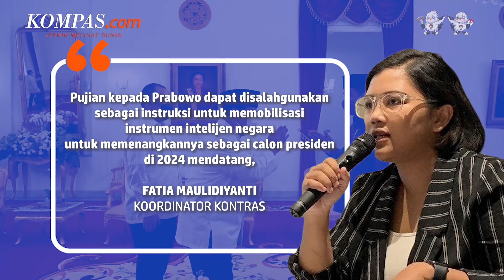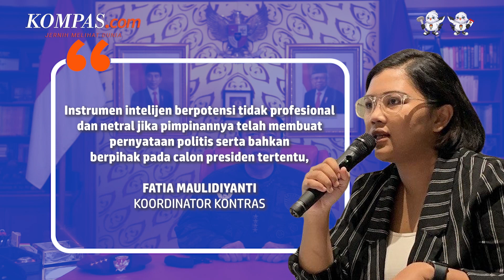Pujian Budi Gunawan Rawan Disalahgunakan sebagai Instruksi Pemenangan?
Sinyal dukungan dari Kepala Badan Intelijen Negara (BIN) Budi Gunawan kepada Menteri Pertahanan Prabowo Subianto dinilai bisa disalahgunakan menjadi instruksi bagi instrumen intelijen negara untuk memenangkan Prabowo pada Pilpres 2024.

Hal tersebut disampaikan Koordinator Komisi untuk Orang Hilang dan Korban Tindak Kekerasan (Kontras) Fatia Maulidiyanti. Fatia juga mengatakan, pernyataan Budi Gunawan yang berisi sinyal dukungan kepada Prabowo tersebut melanggar asas penyelenggaraan intelijen.

Oleh karena itu, Kontras mendesak Presiden Joko Widodo (Jokowi) untuk menegur Kepala BIN karena terindikasi tidak profesional.

Penulis: Singgih Wiryono
Penulis Naskah: Hanindiya Dwi Lestari
Narator: Hanindiya Dwi Lestari
Video Editor: Armitha Sathi Devi
Produser: Naufal Noorosa Ragadini